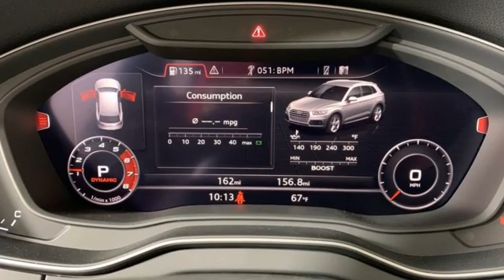New 2020 Audi SQ5 Marietta Atlanta, GA U51569 - SOLD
Year: 2020
Make: Audi
Model: SQ5
Trim: 3.0T Premium
Engine: 3.0L TFSI
Transmission: 8-Speed Automatic with Tiptronic
Color: Blue
Interior: black
Stock #: U51569
VIN: WA1B4AFY9L2011615
2020 Audi SQ5 3.0T Premium quattro moonlight blue metallic

Address:
1715 Cobb Parkway South